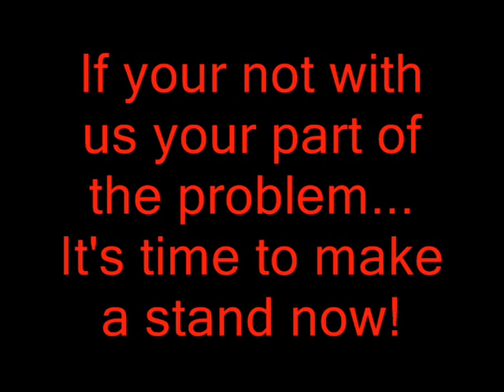UK CALL FOR ACTION 4 KINGSLEY BURRELL & ALL FAMILIES OF INJUSTICE 2012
NO BODY RELEASED! NO BURIAL!! NO JUSTICE!! NO PEACE!!
A year after the death of Kingsley Burrell no one has been charged and his body has still not been released to his grieving family for burial. We march for Justice Birmingham 18th August 2012, 12 noon. More details to follow please share and begin preparations to travel the freedom road to Birmingham and support the Burrell Family

KINGSLEY DIALLED 999 FOR HELP

Kingsley Burrell, 29, dialled 999 after being threatened by a group of men while with his young son in Icknield Port Road, Birmingham, on March 27 last year.

But when officers turned up they detained the trainee security guard under the Mental Health Act -- despite his family saying he had no history of mental illness.
Kedisha and Kingsgley's daughter Travita

Within hours Mr Burrell was sectioned and taken to a mental health unit in the city, where his family claim he had mysterious physical injuries and was not allowed to speak to them.

Three days later, police were called to the Mary Seacole mental institute in Winson Green after an "incident" involving the dad-of-two and he was transferred to the Queen Elizabeth Hospital, where he died on March 31 2011